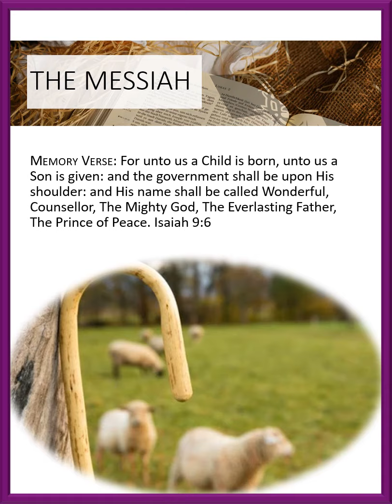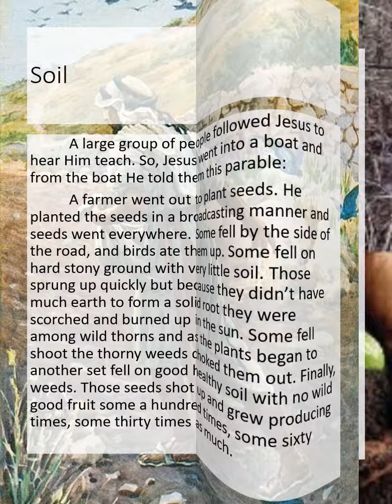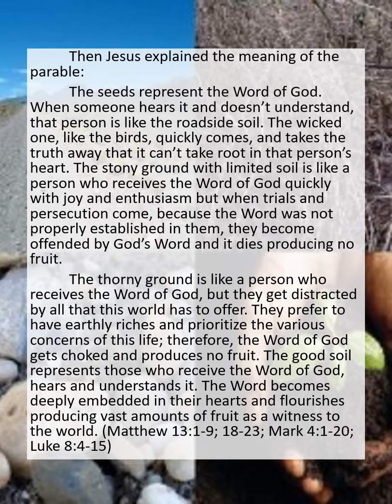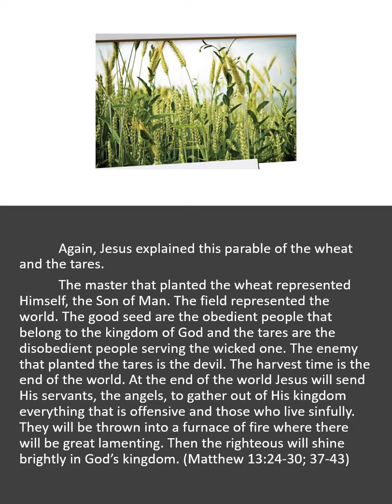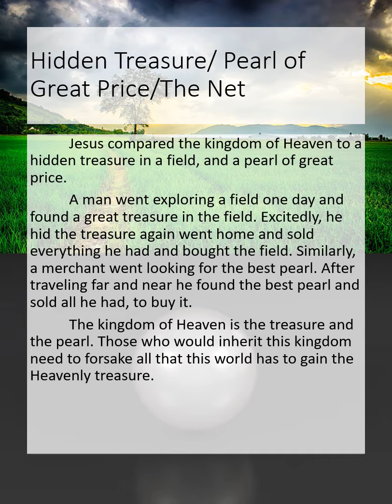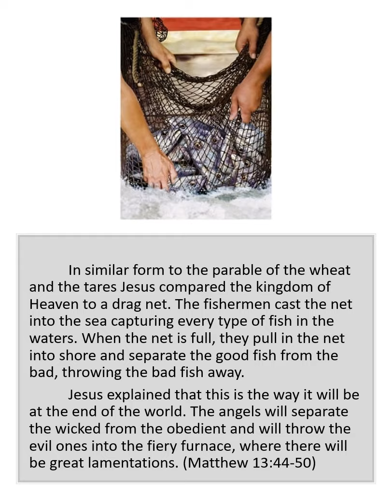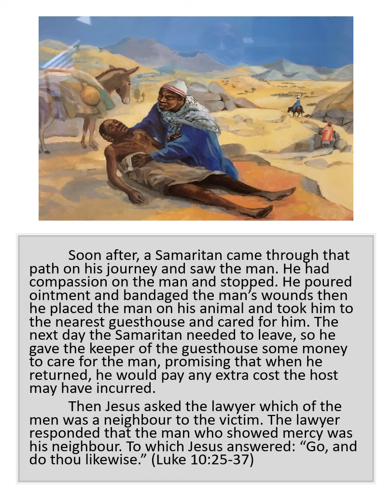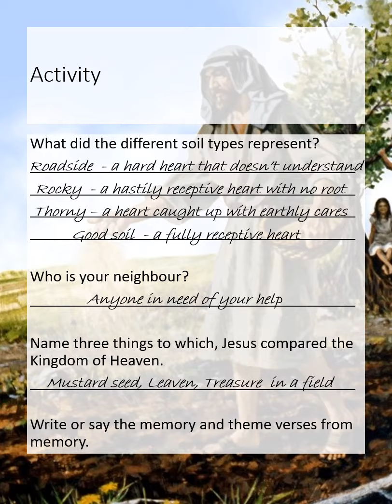The Messiah: The Parables (part 1)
These videos are a retelling of historical events as recorded in the Bible.
“For whatsoever things were written aforetime were written for our learning, that we through patience and comfort of the scriptures might have hope.” Romans 15:4
“Now all these things happened unto them for ensamples: and they are written for our admonition, upon whom the ends of the world are come.” 1 Corinthians 10:11

Soil
Wheat and Tares
Mustard Seed/Leaven
Hidden Treasure/Pearl of Great Price/The Net
Neighbourly Samaritan